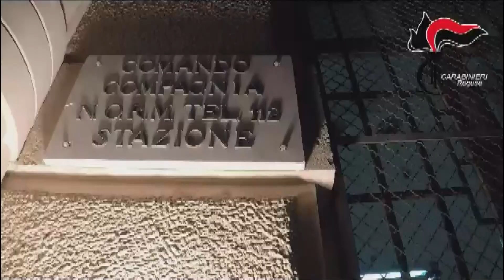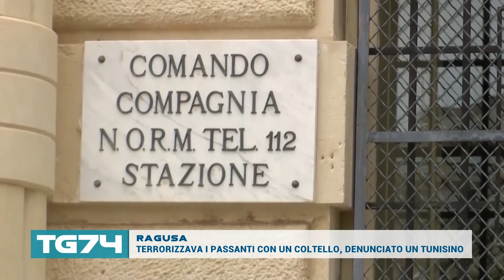RAGUSA - TERRORIZZAVA I PASSANTI CON UN COLTELLO, DENUNCIATO UN TUNISINO